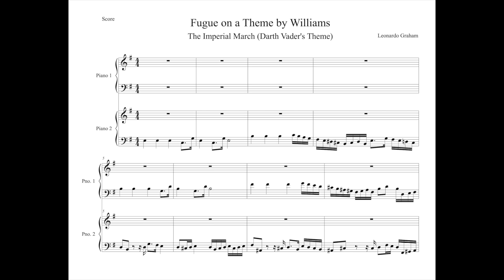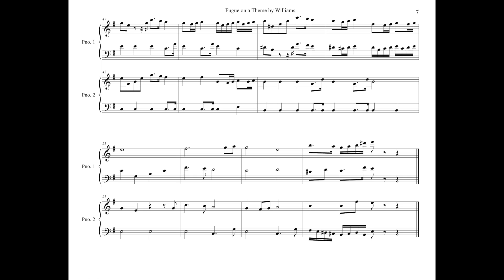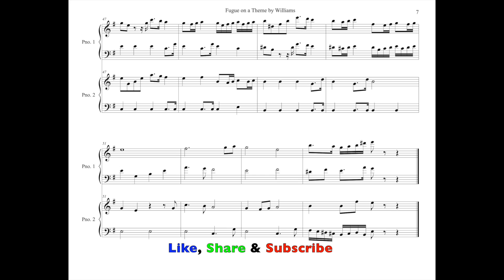Fugue on the theme of The Imperial March (Darth Vader's Theme)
Four-part fugue I wrote on John William's theme of The Imperial March (Darth Vader's Theme). Originally written for string quartet but adapted to 2 pianos for ease of sharing.

I will be uploading more of my music soon.